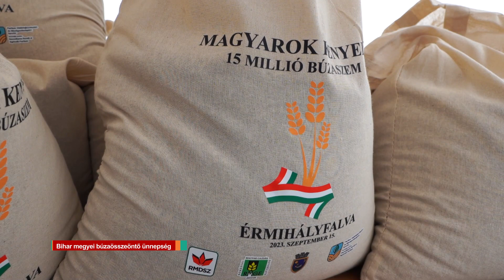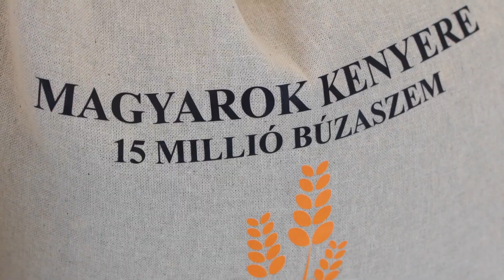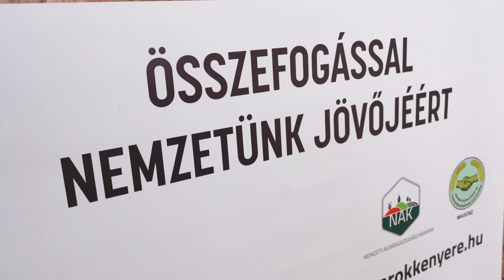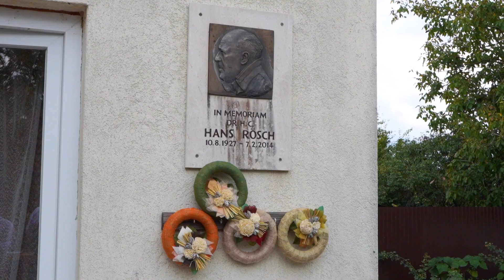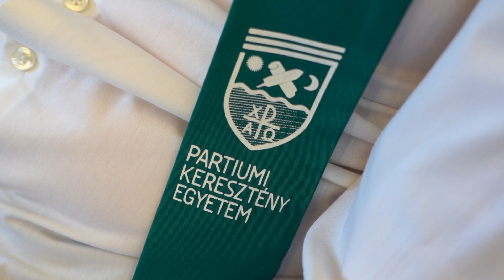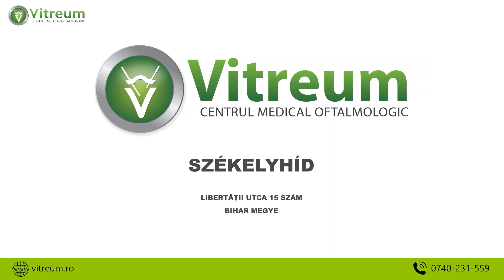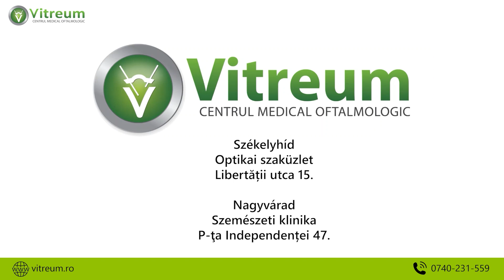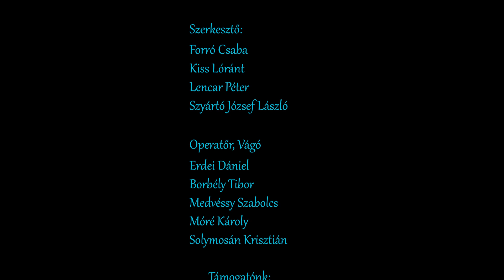Ér TV – 531. adás – 2023. 09. 25.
Kedves Nézőink! E heti adásunkban beszámolunk a Magyarok kenyere program Bihar megyei búzaösszeöntő ünnepségéről, a Traubenfestről és a Partiumi Keresztény Egyetem tanévnyitó ünnepségéről. Ötszemközt magazinműsorunk vendége Tóth Tünde színművész, rendező volt.

Chapters:
0:00 Intro
0:35  Bihar megyei búzaösszeöntő ünnepség
4:53 Sváb borfesztivál az Érmelléken
7:23 Tanévnyitó a nagyváradi PKE-n
10:19 Reklám
11:28 Ötszemközt - Tóth Tünde színművész, rendező